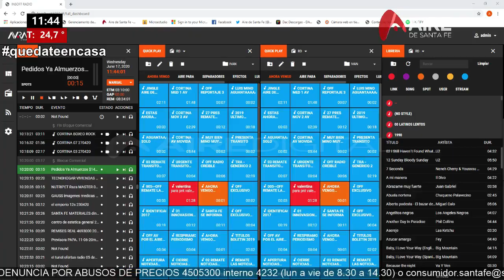Mujer trasladada por los servicios de emergencia en Santo Tomé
Desde Sarmiento y Vélez Sarsfield